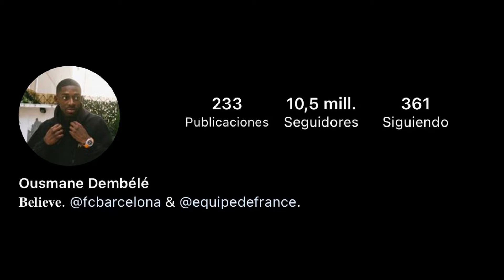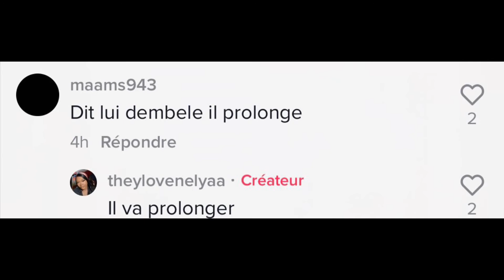LISANDRO MARTÍNEZ EN LA ÓRBITA DEL BARÇA!!DEMBELE RENOVARÁ CON EL BARÇA?HAY UN GUIÑO DEL JUGADOR